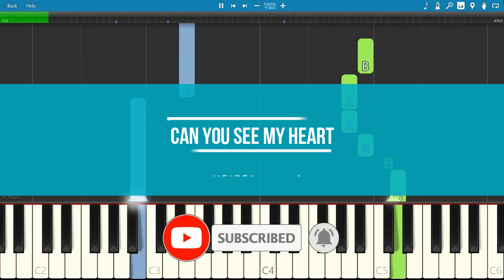[Piano Cover] Can You See My Heart 내맘을볼수있나요 - Heize 헤이즈 (Hotel De Luna OST 5) by Natzarki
Heize ( 헤이즈) - Can You See My Heart 내 맘 을 볼 수 있 나 요 (Hotel De Luna OST) 호텔 드 루나 | Everyone Piano Remake Cover

I used to cover this Ost using Everyone Piano through ky laptop Keyboard because I dont have any real Piano, and I love doing things in Music, playing intsruments as my contribution as fan of IU or Miss Jang Man Weol, as Maenas or Uenas.